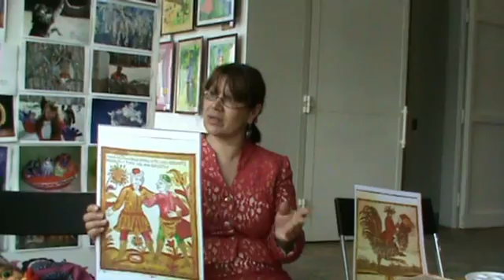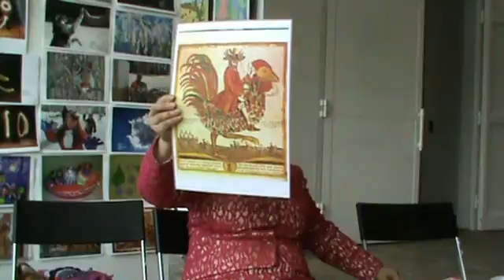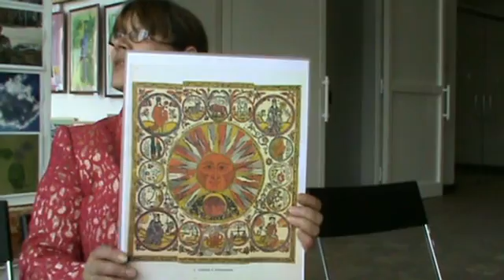Мастер-класс (Кубок2010-весна)- 79.mp4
мастер-класс (Кубок России по художественному творчеству Ассамблея искусств "Ассамблея искусств"  "арт фестиваль" арт фестиваль "фестиваль искусств"